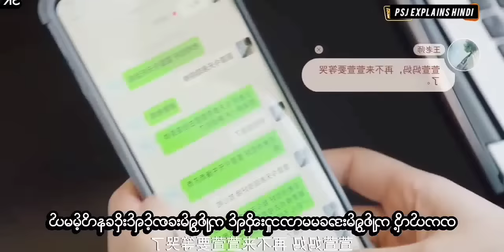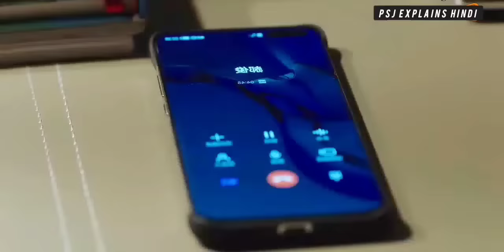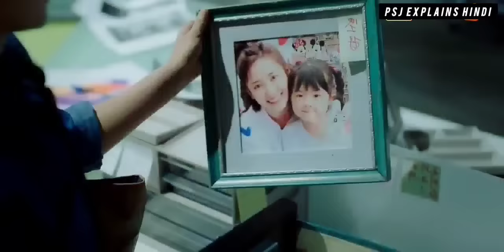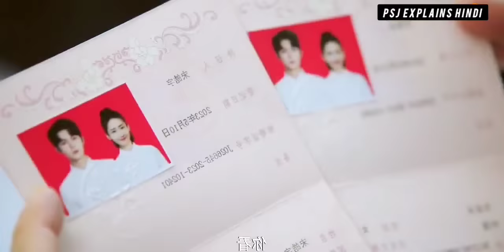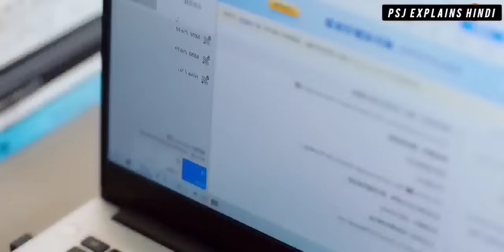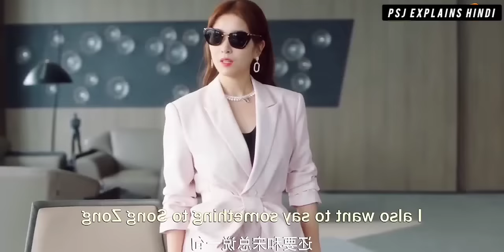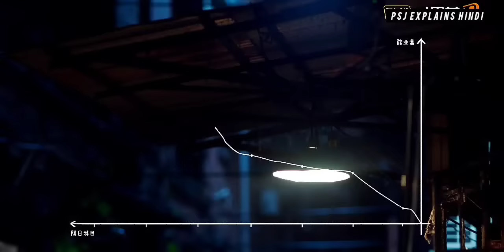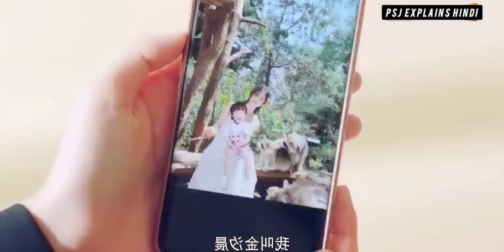Single CEO Daddy Contract Marriage With Single Mom 💕 New Chinese Drama Explained In Hindi Full Movie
Drama Name : Please Be My Family (Movie Version 1)

In This Video I have explained Please Be My Family Episode 1 - 10

Please Be My Family Hindi Explain
Please Be My Family Chinese Drama Hindi Explanation
Please Be My Family Explained In Hindi
Contract Marriage Chinese Drama Hindi Explanation
Single CEO Contract Marriage Love Story

Single CEO Daddy Contract Marriage With Single Mom Part 1 Explained In Hindi
Single CEO Daddy Contract Marriage With Single Mom Part 2 Explained In Hindi
Single CEO Daddy Contract Marriage With Single Mom Part 3 Explained In Hindi

 BTS
korean movie
korean drama
kdrama
chinesedrama
movieexplainedinhindi
koreandramaexplainedinhindi
Movies Insight Hindi
Movies Story
Movies explanation
movies story
Bangla movies explanation hindi
movies summary

chinese high school love story drama ep 1 korean high school love story drama ep 1 thai high school love story drama ep 1
japanese high school love story drama ep 1 new korean movie hindi dubbed new japanese movie hindi dubbed naw thai school movie hindi dubbed drama Explained in hindi